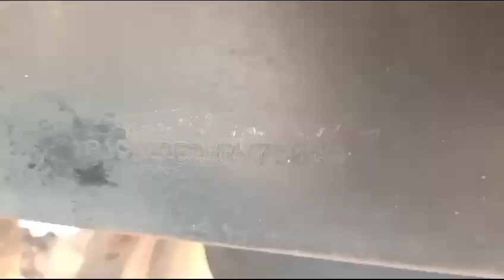ASHOKLEYLAND Dost LS 4X2PickUp 2017